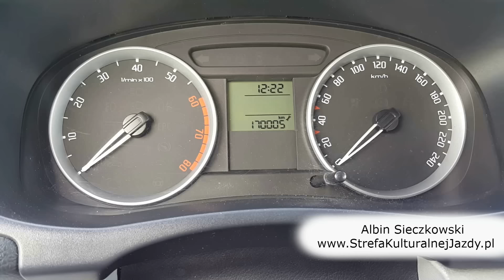Jak dbać o nieskórzaną, zwykłą kierownicę ?